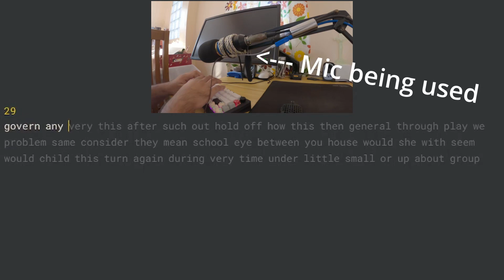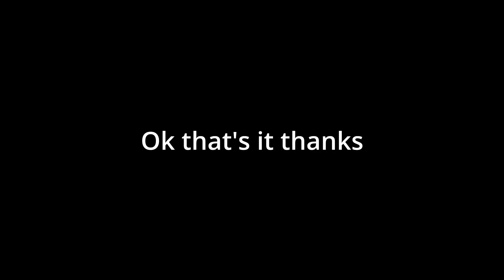sugar65 stock vs modded Outemu blacks | Tempest, force break, plumbers mod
Quick vid of before and after of my easy mods to this Weikav Sugar65, already great out of the box with its inclusions of foams that make the stock experience terrific. Only used outemu blacks cus budget was tight but still got an aluminum board, the mechanical keyboard scene is really getting good, thanks china very nice.